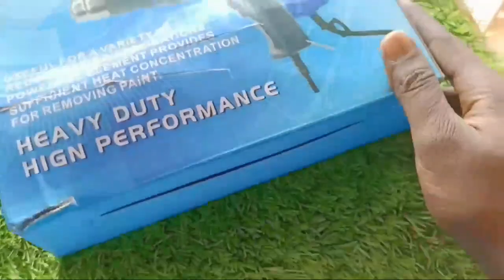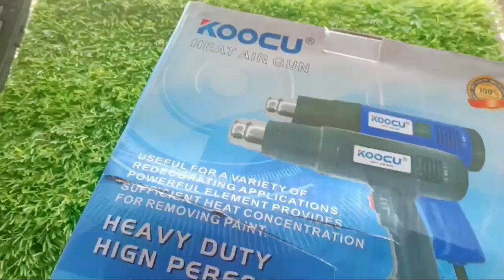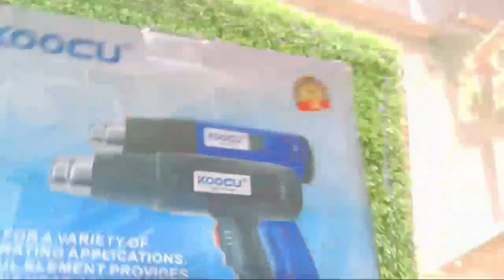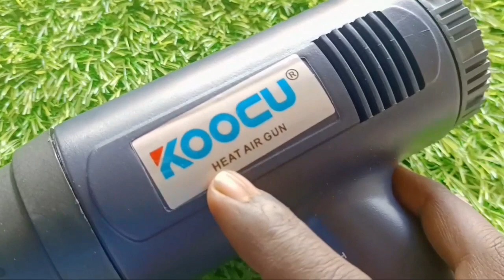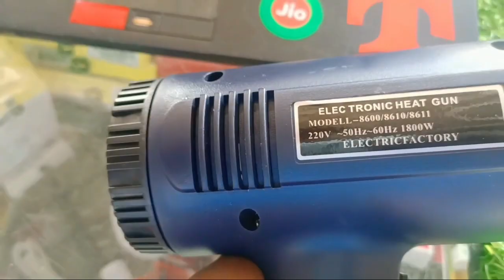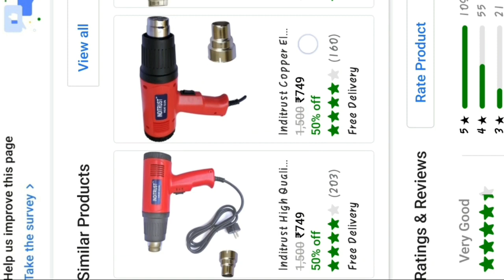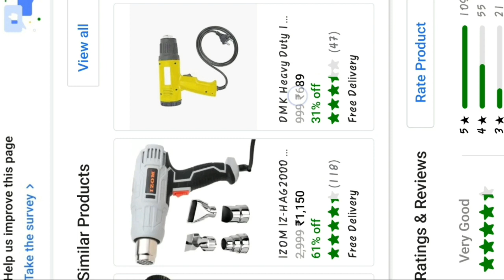Best heat gun for all use